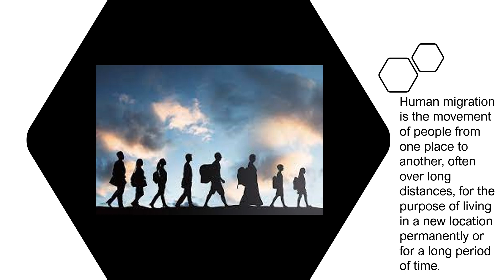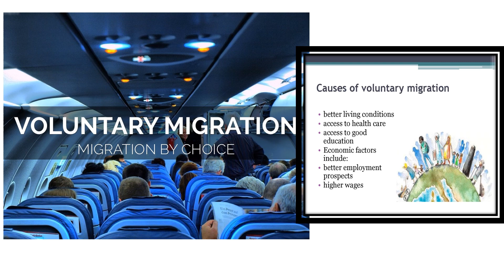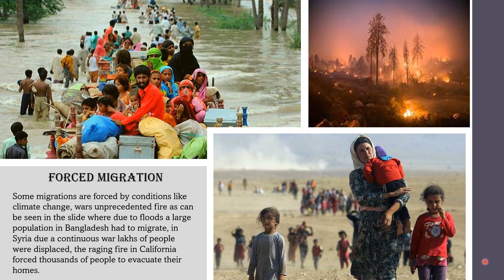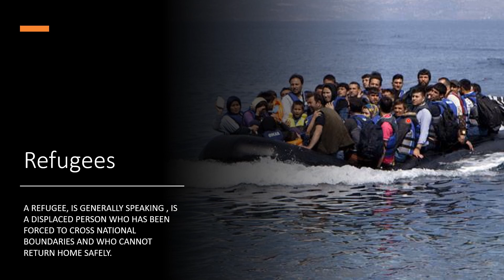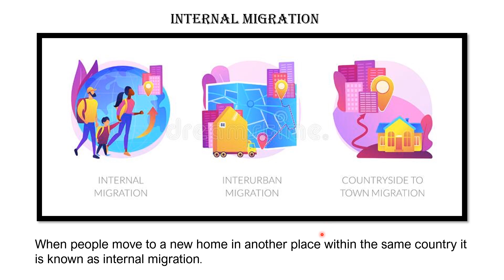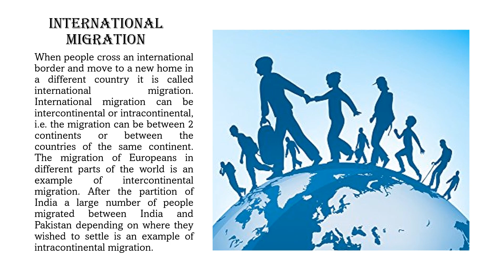Class 8 | Chapter 3 : Migration | Part 1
Session 2021-22

Topics that are covered in this video is from Page No. 22 to 23 of your book consisting the following :-
1. Migration
2. Types of Migration

Important Keyword :-
1. Human Migration
2. Transhumans
3. Refugees
4. Emigration
5. Immigration
6. Donor Region
7. Receiver Region
8. Internal Migration
9. International Migration
10. Inter-continental Migration
11. Intra-Continental Migration

Reference Books Used:
1. Essential ICSE Geography for Class 8 By K K Maltiar, S R Maltiar, A Chowdhury (Publisher Bharti Bhawan)
2. Oxford School Atlas
Technology used for online teaching :-
1. Laptop: HP 14s-ER0003TU ; Windows 10 Home
2. Mic: Boya BY M1
3. Graphics Tablet (To write on your computer screen even if it is not touch screen enabled) :
XP-Pen Deco
Wacom One (Medium)
4. Open Broadcasting Software (For recording HD videos)
5. Office 2019 Home & Student
6. HP Wireless Mouse

These links will direct you to the Amazon.in site product page.